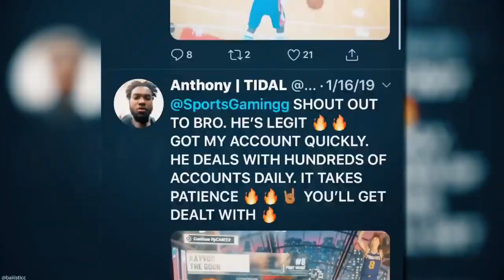2K you do not have to patch this🥱 NBA 2k21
2K you do not have to patch this